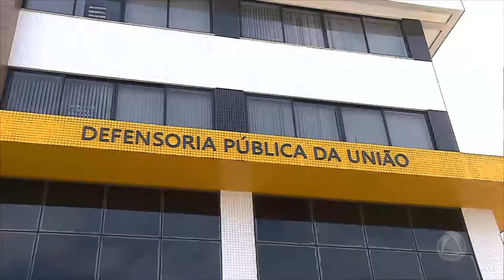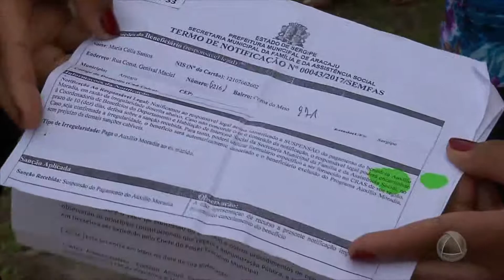Contemplados do cond. Vida Nova no Santa Maria vão a Defensoria reivindicar posse dos imóveis - JE